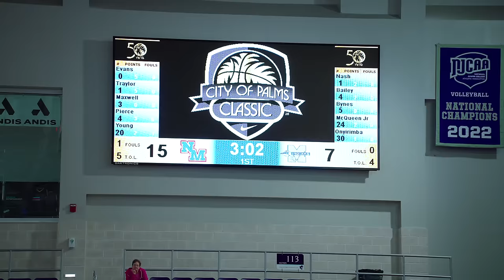5 Stars Ace Bailey and Isaiah Evans GO AT IT ⭐️‼️ Mceachern vs North Meck | City of Palms Classic